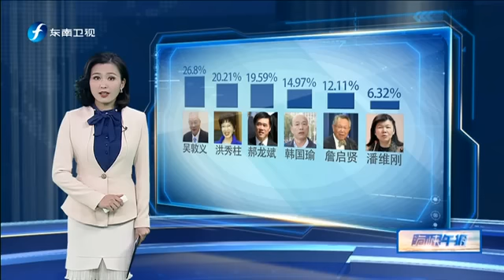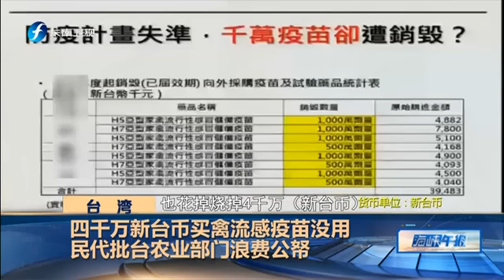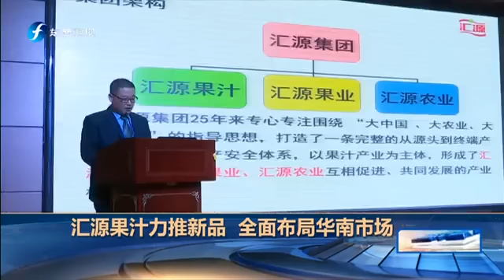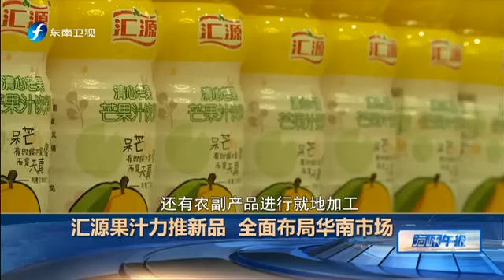20170317 海峡午报 马英九遭起诉后首场演讲 谈任内推动两岸和平发展